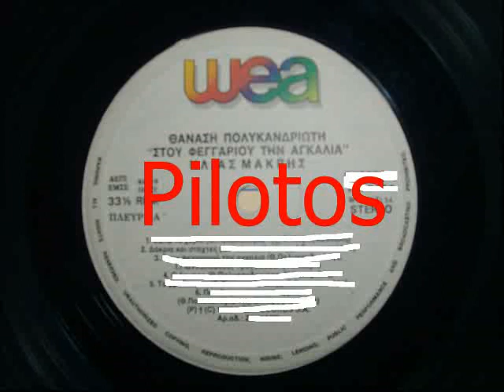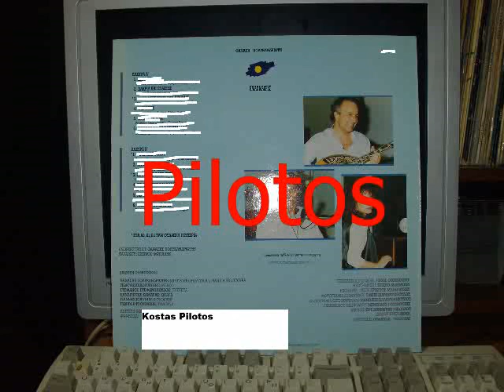ΔΑΚΡΥΑ ΚΑΙ ΣΤΑΧΤΕΣ - ΜΑΚΡΗΣ ΗΛΙΑΣ